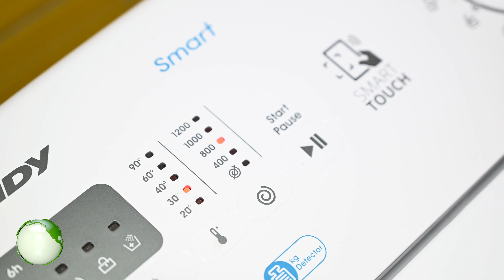Το βίντεο του 1ου Γυμνασίου για την εξοικονόμηση ενέργειας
Το 1ο Γυμνάσιο Αγίου Νικολάου το σχολικό  έτος 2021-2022 , πρώτη "φυσιολογική" χρονιά μετα την πανδημία, συμμετέχει σε ένα νέο πρόγραμμα Εράσμους με τίτλο H.E.R.O.E.S. ( Healthy, Environmentally conscious, Respectful, Open-minded, European students).

Στόχος του συγκεκριμένου προγράμματος είναι να εμφυσήσουμε στους μαθητές μας τέτοιες αξίες ώστε να γίνουν υπεύθυνοι Ευρωπαίοι πολίτες που θα συμβιώνουν αρμονικά, θα σέβονται το πε​ριβάλλον και θα φροντίζουν για την προστασία του, δρώντας αειφορικά, και θα έχουν πάντα ανοιχτούς ορίζοντες στο νέο και το διαφορετικό.

Στα πλαίσια αυτού του προγράμματος λοιπόν , συμμετείχαμε σε έναν πανευρωπαϊκό διαγωνισμό βίντεο που προκήρυξε η Ευρωπαϊκή Επιτροπή για μαθητές Γυμνασίου , με θέμα την εξοικονόμηση ενέργειας στο κάθε νοικοκυριό. Που να το ξέραμε πόσο επίκαιρο θα γινόταν αυτό τώρα!

Σας παρουσιάζουμε λοιπόν την προσπάθεια των παιδιών που με πολλή  όρεξη και καταπληκτική διάθεση συμμετείχαν στην όλη διαδικασία, από τον Οκτώβριο μέχρι τον Μάρτιο που ολοκληρώθηκε το βίντεο. Υποσχεθήκαμε ότι η προσπάθεια αυτή θα έχει και συνέχεια.